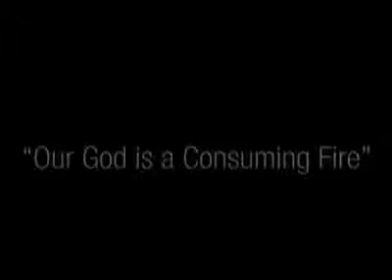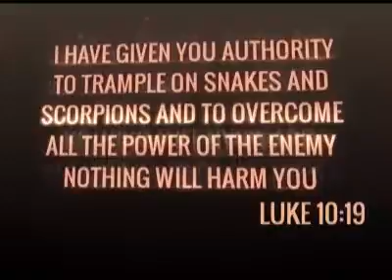Stay Wait upon the Lord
Pastor Timothy Raphadu
28 October 2015